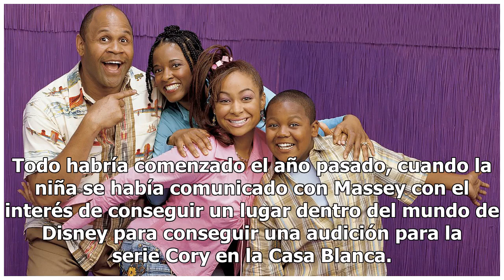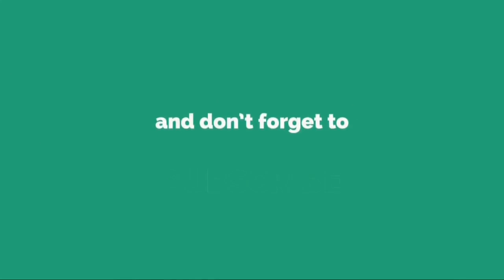Una estrella de Disney fue denunciada por enviar fotos y videos sexuales a una menor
Una estrella de Disney fue denunciada por enviar fotos y videos sexuales a una menorKyle Massey había trabajado en las series “Raven” o “Cory en la Casa Blanca” y está involucrado en un escándalo con una niña de 13 años. El lado obscuro de Disney tiene nombre y apellido: Kyle Massey, uno de los acto...